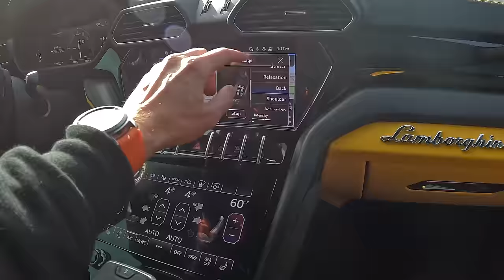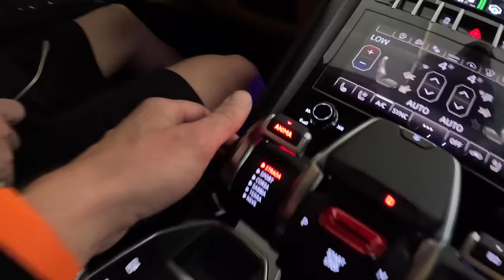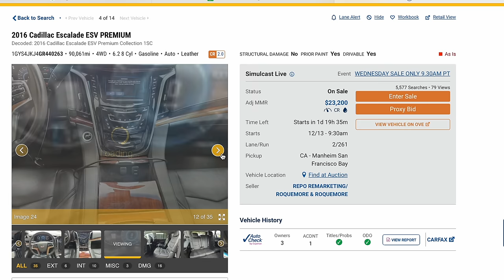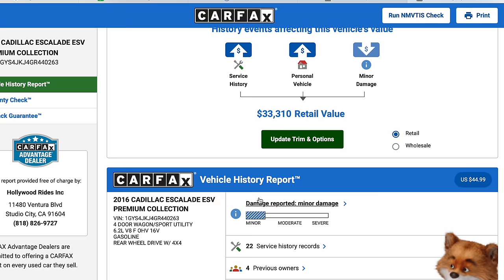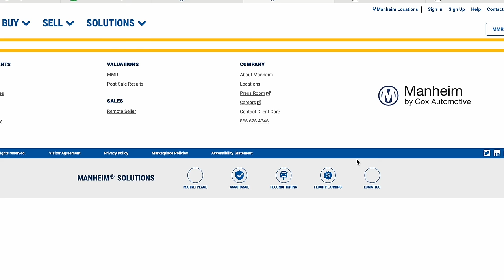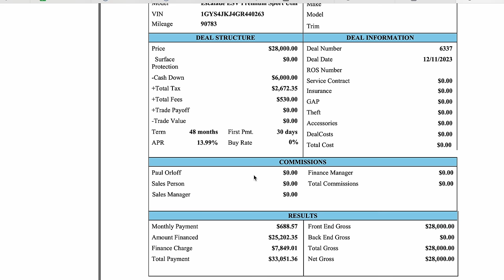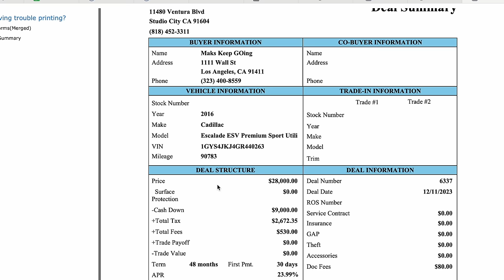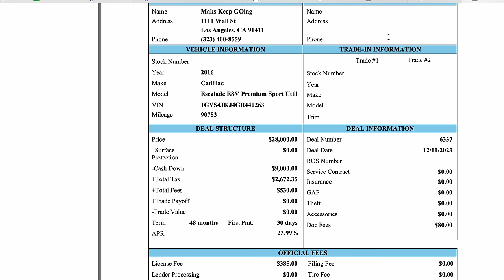Покупаю машину с Аукциона Для Аренды в США / Какая Машина лучше сдается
В Hollywood Rides огромный выбор автомобилей под любые запросы, также ребята занимаются индивидуальным автоподбором и могут привезти машину по вашему запросу в кратчайшие сроки. Но, что самое важное - это отличные условия финансирования, даже если вы совсем недавно переехали и у вас еще нет SSN и кредитной истории. А если вы пока что не планируете покупку собственного автомобиля - у них широкий выбор автомобилей для аренды.